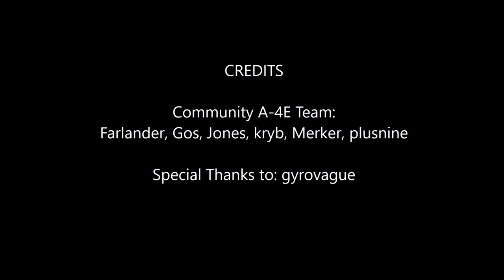Community A-4E: demonstration of short mode instability in the AFCS Altitude Hold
The AFCS in the A-4 has an altitude hold mode.  This video demonstrates the rapid oscillation of short mode dynamic instability when the aircraft approaches mach 0.9.  Kudos to gyrovague who originally implemented the AFCS control systems, may or may not try to tune this response out of the system.